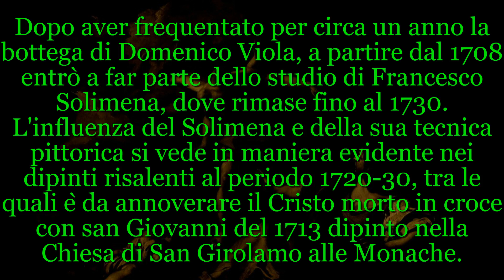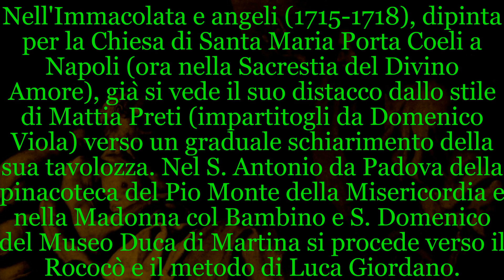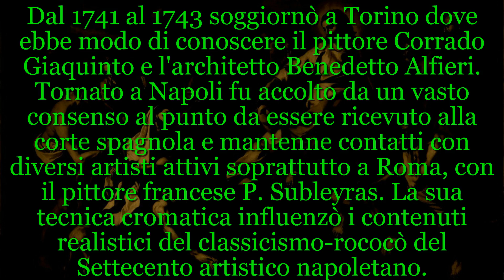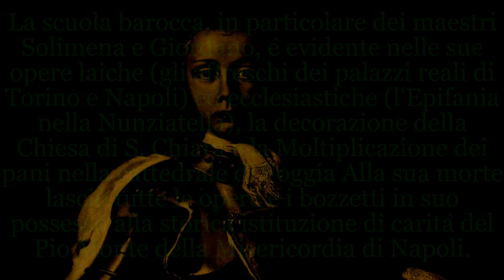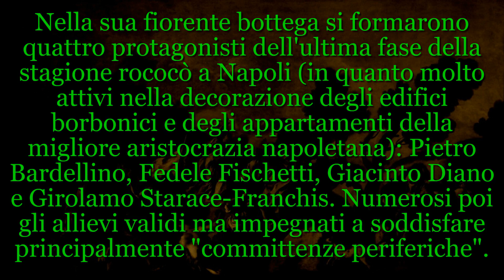Francesco De Mura, rappresentante del barocco napoletano e maggior erede di Solimena e Giordano.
Francesco De Mura (Napoli, 21 aprile 1696 – Napoli, 19 agosto 1782)

Dopo aver frequentato per circa un anno la bottega di Domenico Viola, a partire dal 1708 entrò a far parte dello studio di Francesco Solimena, dove rimase fino al 1730. L'influenza del Solimena e della sua tecnica pittorica si vede in maniera evidente nei dipinti risalenti al periodo 1720-30, tra le quali è da annoverare il Cristo morto in croce con san Giovanni del 1713 dipinto nella Chiesa di San Girolamo alle Monache. Nell'Immacolata e angeli (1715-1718), dipinta per la Chiesa di Santa Maria Porta Coeli a Napoli (ora nella Sacrestia del Divino Amore), già si vede il suo distacco dallo stile di Mattia Preti (impartitogli da Domenico Viola) verso un graduale schiarimento della sua tavolozza. Nel S. Antonio da Padova della pinacoteca del Pio Monte della Misericordia e nella Madonna col Bambino e s. Domenico del Museo Duca di Martina (Villa Floridiana) si procede verso il Rococò e il metodo di Luca Giordano. Verso il 1723 gli furono commissionate le tre tele per la cappella di S. Paride nella cattedrale di Teano, prima delle sue più grandi commissioni. Nel 1727 sposò Anna d'Ebreù. A partire dal 1728, con i dipinti per la Chiesa di Santa Maria Donnaromita il De Mura iniziò a mostrare un percorso pittorico più personale, forse anche influenzato dalle tematiche arcadiche in voga a Napoli in questo periodo. Dal 1741 al 1743 soggiornò a Torino dove ebbe modo di conoscere il pittore Corrado Giaquinto e l'architetto Benedetto Alfieri. Tornato a Napoli fu accolto da un vasto consenso al punto da essere ricevuto alla corte spagnola e mantenne contatti con diversi artisti attivi soprattutto a Roma, in particolare con il pittore francese Pierre Subleyras. Con la sua tecnica cromatica influenzò i contenuti realistici tipici del classicismo-rococò il Settecento artistico napoletano. La scuola barocca, in particolare dei maestri Francesco Solimena e Luca Giordano, è evidente nelle sue opere laiche - quali gli affreschi dei palazzi reali di Torino e Napoli - ed ecclesiastiche, come l'Epifania nella Nunziatella a Napoli, la decorazione della Chiesa di Santa Chiara a Napoli e la Moltiplicazione dei pani nella cattedrale di Foggia. Alla sua morte lasciò tutte le opere e i bozzetti in suo possesso alla storica istituzione di carità del Pio Monte della Misericordia di Napoli. Nella sua fiorente bottega si formarono quattro protagonisti dell'ultima fase della stagione rococò a Napoli (in quanto molto attivi nella decorazione degli edifici borbonici e degli appartamenti della migliore aristocrazia napoletana): Pietro Bardellino, Fedele Fischetti, Giacinto Diano e Girolamo Starace-Franchis. Altri allievi comunque validi, ma impegnati a soddisfare principalmente "committenze periferiche" furono: Oronzo Tiso, Nicola Peccheneda, Nicola Menzele (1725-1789), Romualdo Formosa, Vincenzo Cannizzaro, Vincenzo De Mita (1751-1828), Francesco Palumbo e Luigi Velpi.